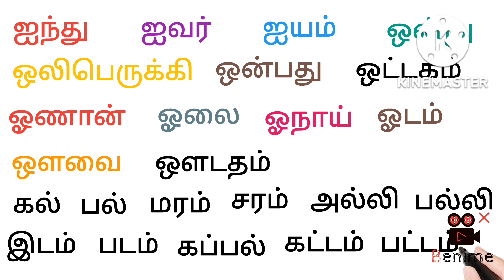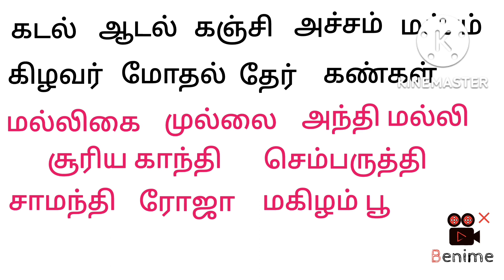Ennum ezhuthum Tamil reading - 3... RPR art gallery👍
RPR art gallery YouTube channel... Art and craft, origami, science based videos only... Ennum ezhuthum Tamil reading...